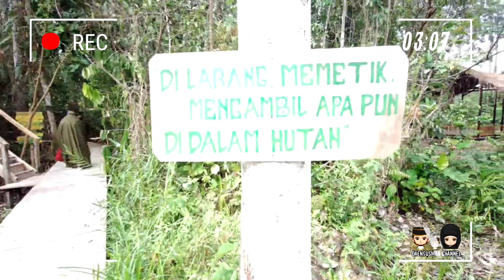Wisata sintang 2020 wisata keling kumang / visit sintang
Dalam video ini berisi temapat wisata baru didaerah sintang, tepatnya di agro wisata keling kumang, disini disediakan spot tempat berfoto yang becakgroundnya mengahadap ke bukit kelam ada taman  trus ada wisata kedalam hutan silahkan dikunjungi benar benar indah